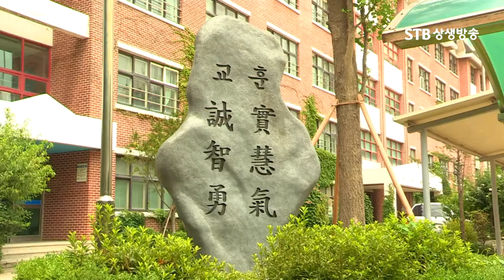고인돌에 담긴 문화적 의미ㅣ고인돌 박사 우장문ㅣ문화와 인물ㅣSTB상생방송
문화와 인물 2회 고인돌 박사 우장문